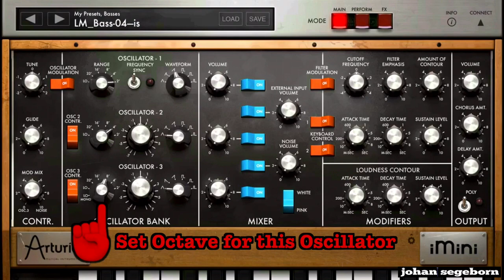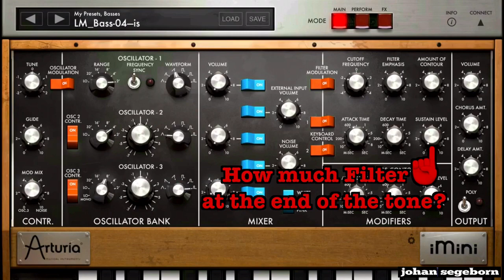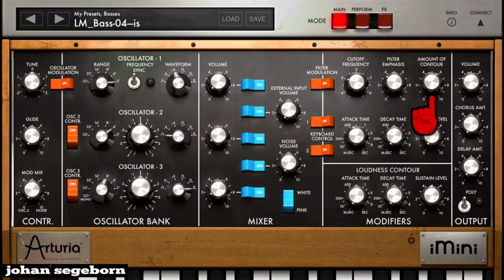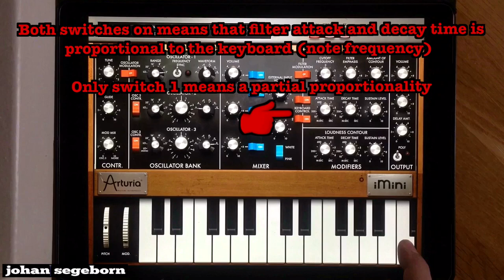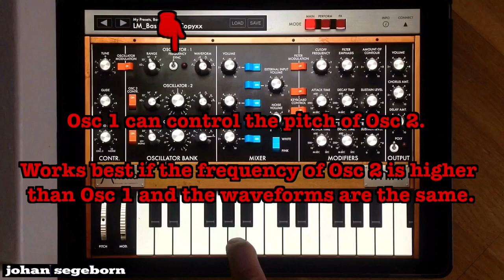Learn ALL knobs on a Minimoog in 5 Minutes!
Tutorial - Moog Minimoog. Oscillators VCO, LFO, Mixer, Modifiers Filter, Envelope, VCA Loudness contour. The 6th voice! Frequency Sync, Keyboard Control, Filter modulation, Oscillator modulation. Etc etc